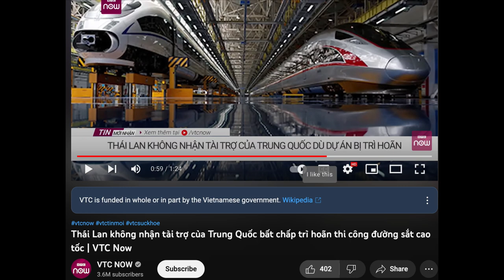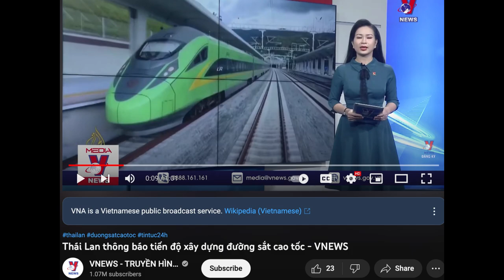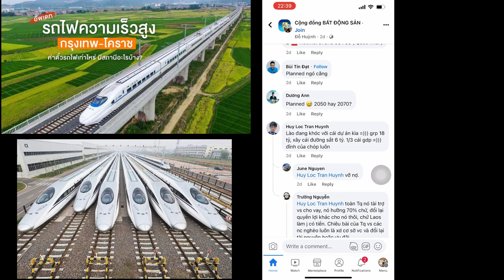ข่าวเวียดนามสื่ออย่างไรเกี่ยวกับรถไฟความเร็วสูงไทย-จีน กรุงเทพฯ-นครราชสีมา -ความคิดเห็นของชาวเวียดนา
👉👉Link Group ชอบเที่ยวเมืองไทย (Thích du lịch Thái Lan)